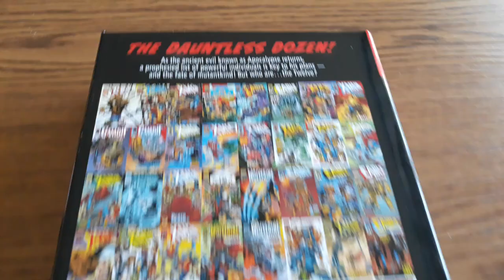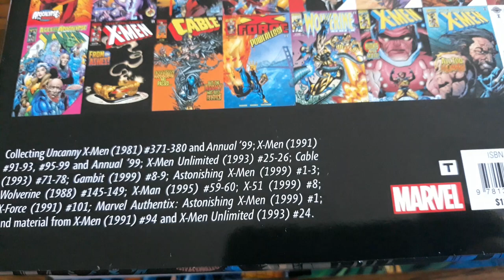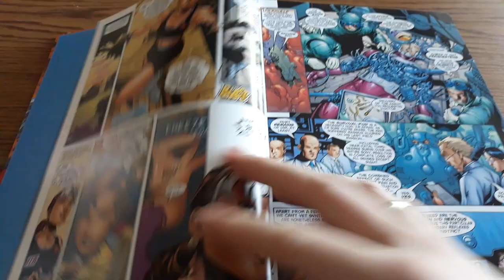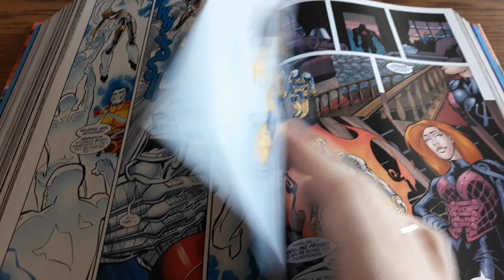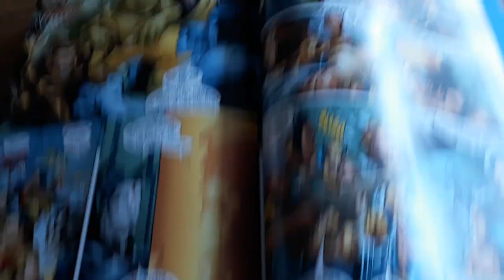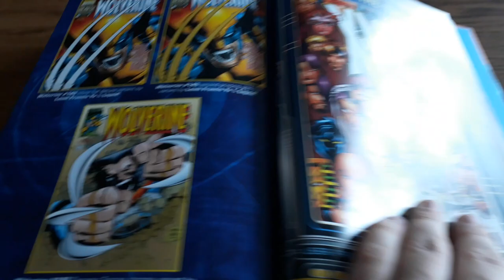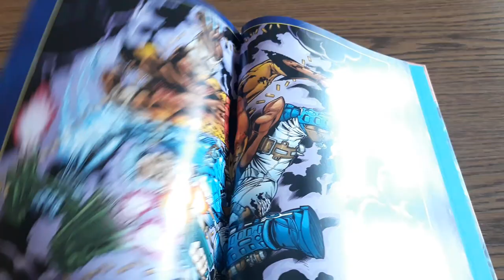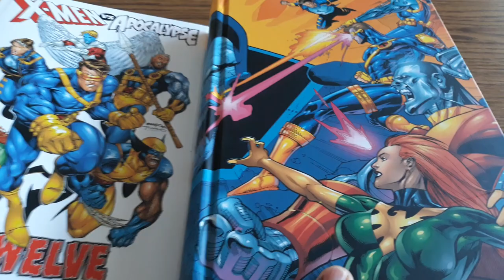X-MEN VS APOCALYPSE TWELVE OMNIBUS HC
One of the best omnibuses with X-Men. I love The Twelve and how this story created new Cyclops approach.